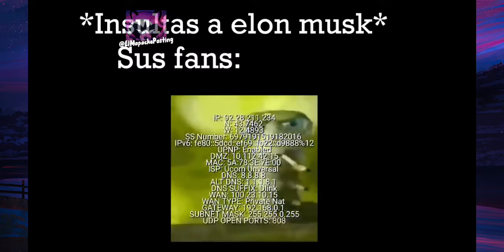Shitposting Compilación V2 Che Bolud Que dijiste de Argentina Pa'?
Bienvenido a un Canal De shitposting